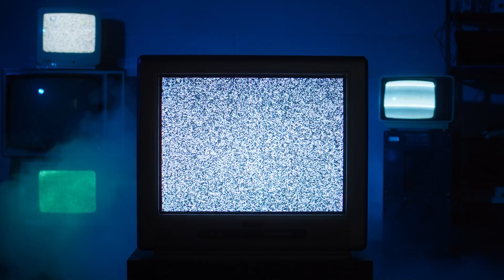MINHA MÃE FICOU PRESA DENTRO DA TELEVISÃO !!! TV Invasion ( Alec GO! )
ㅤ ㅤ
⚠️ Galerinha no vídeo de hoje passamos por mais um apuro, dessa vez as televisões ficaram malucas e estão ganhando vida e tentando destruir nosso mundo! Nós vamos tentar acabar com elas mas precisamos da ajuda de vocês! Minha mãe foi presa dentro da TV! 😮😮😮 Assiste até o final e comenta se conseguiram ajudar!

🤪 BEM VINDOS AO CANAL ALEC GO!

AQUI VAI TER MUITA DIVERSÃO COM 🎮 GAMEPLAYS,  💯 DESAFIOS E MUITO MAIS !!!